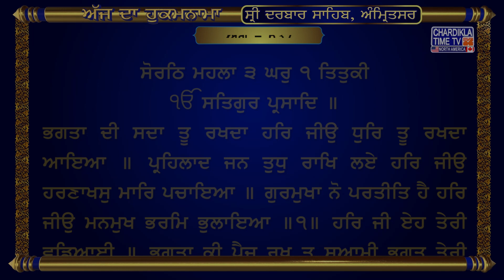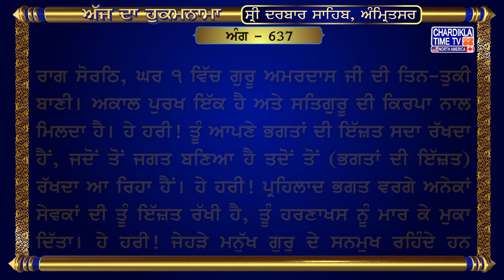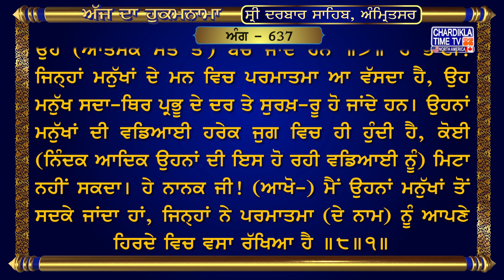Hukamnama Sri Darbar Sahib || Golden Temple || Sri Amritsar Sahib Harmandir Sahib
Amritvela Hukamnama Sahib Sachkhand Sri Darbar Sahib Sri Amritsar

29 July 2023
Ang:- 637

ਸੋਰਠਿ ਮਹਲਾ ੩ ਘਰੁ ੧ ਤਿਤੁਕੀ
ਭਗਤਾ ਦੀ ਸਦਾ ਤੂ ਰਖਦਾ ਹਰਿ ਜੀਉ ਧੁਰਿ ਤੂ ਰਖਦਾ ਆਇਆ ॥ ਪ੍ਰਹਿਲਾਦ ਜਨ ਤੁਧੁ ਰਾਖਿ ਲਏ ਹਰਿ ਜੀਉ ਹਰਣਾਖਸੁ ਮਾਰਿ ਪਚਾਇਆ ॥ ਗੁਰਮੁਖਾ ਨੋ ਪਰਤੀਤਿ ਹੈ ਹਰਿ ਜੀਉ ਮਨਮੁਖ ਭਰਮਿ ਭੁਲਾਇਆ ॥੧॥ ਹਰਿ ਜੀ ਏਹ ਤੇਰੀ ਵਡਿਆਈ ॥ ਭਗਤਾ ਕੀ ਪੈਜ ਰਖੁ ਤੂ ਸੁਆਮੀ ਭਗਤ ਤੇਰੀ ਸਰਣਾਈ ॥ ਰਹਾਉ ॥ ਭਗਤਾ ਨੋ ਜਮੁ ਜੋਹਿ ਨ ਸਾਕੈ ਕਾਲੁ ਨ ਨੇੜੈ ਜਾਈ ॥ ਕੇਵਲ ਰਾਮ ਨਾਮੁ ਮਨਿ ਵਸਿਆ ਨਾਮੇ ਹੀ ਮੁਕਤਿ ਪਾਈ ॥ ਰਿਧਿ ਸਿਧਿ ਸਭ ਭਗਤਾ ਚਰਣੀ ਲਾਗੀ ਗੁਰ ਕੈ ਸਹਜਿ ਸੁਭਾਈ ॥੨॥ ਮਨਮੁਖਾ ਨੋ ਪਰਤੀਤਿ ਨ ਆਵੀ ਅੰਤਰਿ ਲੋਭ ਸੁਆਉ ॥ ਗੁਰਮੁਖਿ ਹਿਰਦੈ ਸਬਦੁ ਨ ਭੇਦਿਓ ਹਰਿ ਨਾਮਿ ਨ ਲਾਗਾ ਭਾਉ ॥ ਕੂੜ ਕਪਟ ਪਾਜੁ ਲਹਿ ਜਾਸੀ ਮਨਮੁਖ ਫੀਕਾ ਅਲਾਉ ॥੩॥ ਭਗਤਾ ਵਿਚਿ ਆਪਿ ਵਰਤਦਾ ਪ੍ਰਭ ਜੀ ਭਗਤੀ ਹੂ ਤੂ ਜਾਤਾ ॥ ਮਾਇਆ ਮੋਹ ਸਭ ਲੋਕ ਹੈ ਤੇਰੀ ਤੂ ਏਕੋ ਪੁਰਖੁ ਬਿਧਾਤਾ ॥ ਹਉਮੈ ਮਾਰਿ ਮਨਸਾ ਮਨਹਿ ਸਮਾਣੀ ਗੁਰ ਕੈ ਸਬਦਿ ਪਛਾਤਾ ॥੪॥ ਅਚਿੰਤ ਕੰਮ ਕਰਹਿ ਪ੍ਰਭ ਤਿਨ ਕੇ ਜਿਨ ਹਰਿ ਕਾ ਨਾਮੁ ਪਿਆਰਾ ॥ ਗੁਰ ਪਰਸਾਦਿ ਸਦਾ ਮਨਿ ਵਸਿਆ ਸਭਿ ਕਾਜ ਸਵਾਰਣਹਾਰਾ ॥ ਓਨਾ ਕੀ ਰੀਸ ਕਰੇ ਸੁ ਵਿਗੁਚੈ ਜਿਨ ਹਰਿ ਪ੍ਰਭੁ ਹੈ ਰਖਵਾਰਾ ॥੫॥ ਬਿਨੁ ਸਤਿਗੁਰ ਸੇਵੇ ਕਿਨੈ ਨ ਪਾਇਆ ਮਨਮੁਖਿ ਭਉਕਿ ਮੁਏ ਬਿਲਲਾਈ ॥ ਆਵਹਿ ਜਾਵਹਿ ਠਉਰ ਨ ਪਾਵਹਿ ਦੁਖ ਮਹਿ ਦੁਖਿ ਸਮਾਈ ॥ ਗੁਰਮੁਖਿ ਹੋਵੈ ਸੁ ਅੰਮ੍ਰਿਤੁ ਪੀਵੈ ਸਹਜੇ ਸਾਚਿ ਸਮਾਈ ॥੬॥ ਬਿਨੁ ਸਤਿਗੁਰ ਸੇਵੇ ਜਨਮੁ ਨ ਛੋਡੈ ਜੇ ਅਨੇਕ ਕਰਮ ਕਰੈ ਅਧਿਕਾਈ ॥ ਵੇਦ ਪੜਹਿ ਤੈ ਵਾਦ ਵਖਾਣਹਿ ਬਿਨੁ ਹਰਿ ਪਤਿ ਗਵਾਈ ॥ ਸਚਾ ਸਤਿਗੁਰੁ ਸਾਚੀ ਜਿਸੁ ਬਾਣੀ ਭਜਿ ਛੂਟਹਿ ਗੁਰ ਸਰਣਾਈ ॥੭॥ ਜਿਨ ਹਰਿ ਮਨਿ ਵਸਿਆ ਸੇ ਦਰਿ ਸਾਚੇ ਦਰਿ ਸਾਚੈ ਸਚਿਆਰਾ ॥ ਓਨਾ ਦੀ ਸੋਭਾ ਜੁਗਿ ਜੁਗਿ ਹੋਈ ਕੋਇ ਨ ਮੇਟਣਹਾਰਾ ॥ ਨਾਨਕ ਤਿਨ ਕੈ ਸਦ ਬਲਿਹਾਰੈ ਜਿਨ ਹਰਿ ਰਾਖਿਆ ਉਰਿ ਧਾਰਾ ॥੮॥੧॥

hukamnama,
hukamnama sahib,
hukamnama today,
hukamnama amritsar,
hukamnama ardas,
hukamnama app,